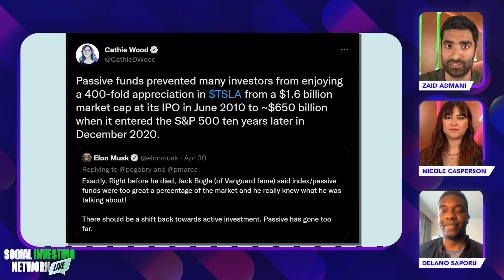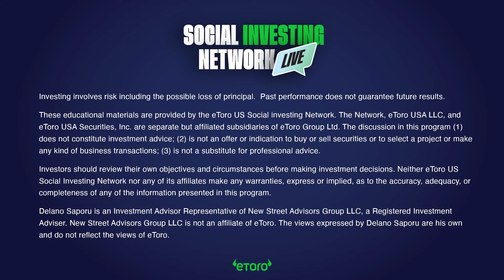Elon Musk & Cathie Wood SLAM Passive Investing! But Why?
Elon Musk and Cathie Wood are SLAMMING passive index funds. The Meme Stock King and Ark Investment Phenom recently criticized passive investing saying, "it's gone too far." Elon and Cathie specifically mention institutional investment firms like BlackRock and others as a part of the problem. Why are Elon Musk and Cathie Wood so against passive index funds, and what should investors take away from their conversation?

These educational materials are provided by the eToro US Social investing Network.

The discussion in this program (1) does not constitute investment advice; (2) is not an offer or indication to buy or sell securities or to select a project or make any kind of business transactions; (3) is not a substitute for professional advice.

Neither eToro US Social Investing Network nor any of its affiliates make any warranties, express or implied, as to the accuracy, adequacy, or completeness of any of the information presented in this program.

Delano Saporu is an Investment Advisor Representative of New Street Advisors Group LLC, a Registered Investment Adviser. The views expressed by Delano Saporu are his own and do not reflect the views of eToro.